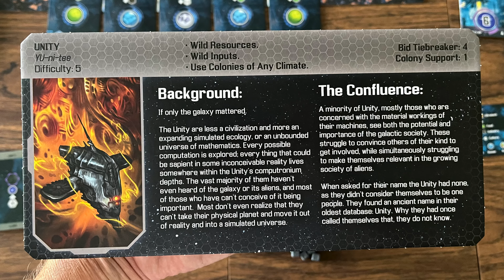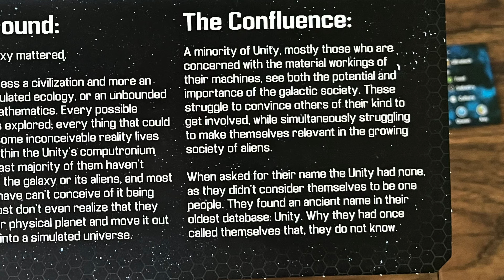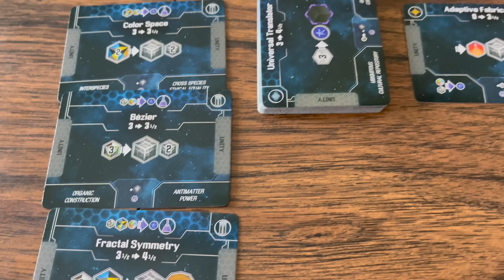Play as the Unity Species in Sidereal Confluence - Boardgame Brody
You're playing Sidereal Confluence as the Unity species? You came the right place!